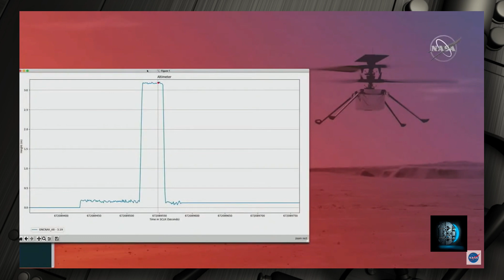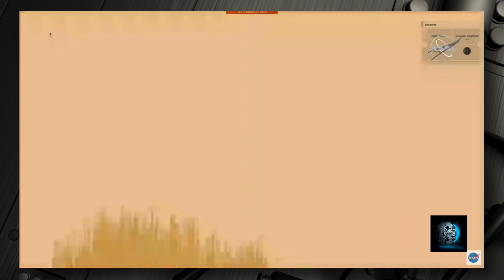NASA’s Ingenuity Mars Helicopter Succeeds in Historic First Flight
Monday, NASA’s Ingenuity Mars Helicopter became the first aircraft in history to make a powered, controlled flight on another planet. The Ingenuity team at the agency’s Jet Propulsion Laboratory in Southern California confirmed the flight succeeded after receiving data from the helicopter via NASA’s Perseverance Mars rover at 6:46 a.m. EDT (3:46 a.m. PDT).